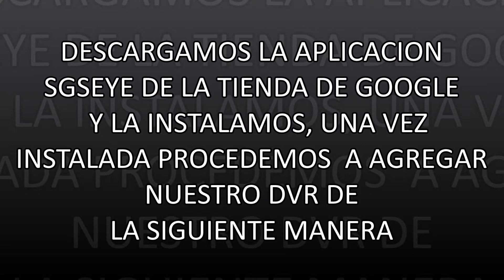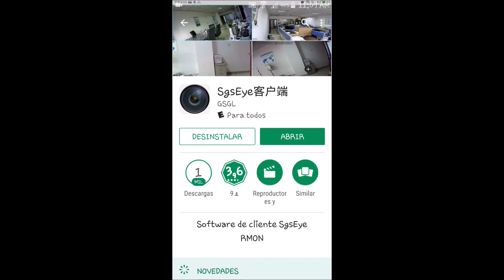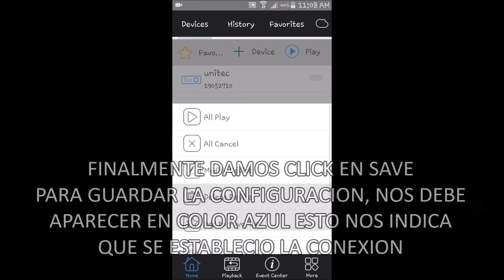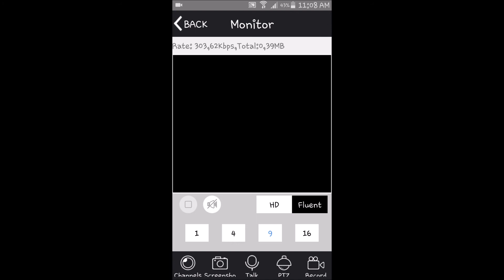INSTALACION Y CONFIGURACION DE APLICACION SGSEYE DVR 4 EN 1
EN ESTE VÍDEO EXPLICAREMOS LA FORMA DE CONFIGURAR LA APLICACIÓN SGSEYE EN NUESTRO CELULAR ANDROID Y COMO AGREGAR NUESTRO DVR MEDIANTE CONEXIÓN P2P.